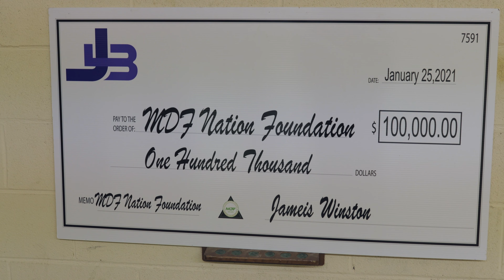MDF NATION FOUNDATION